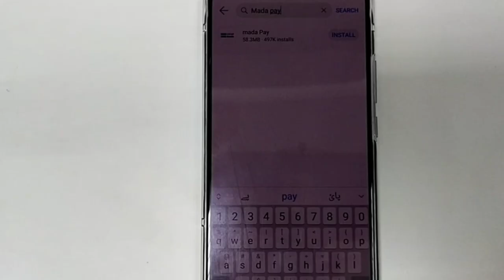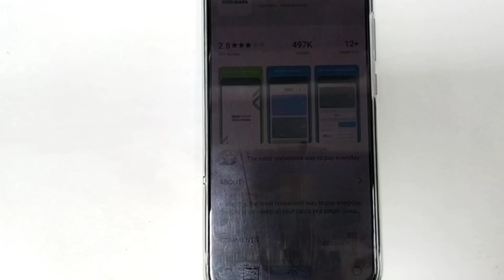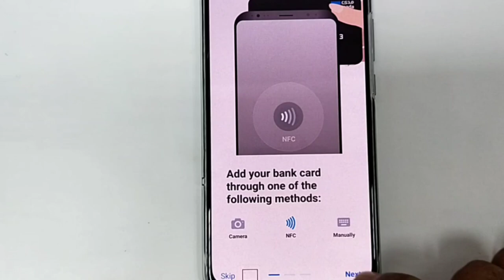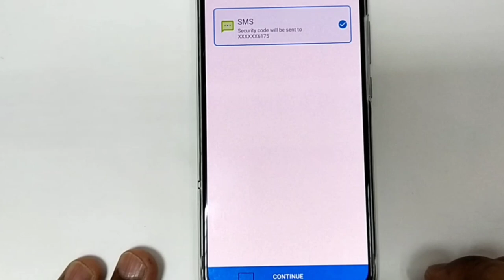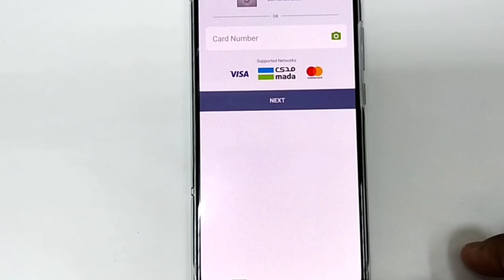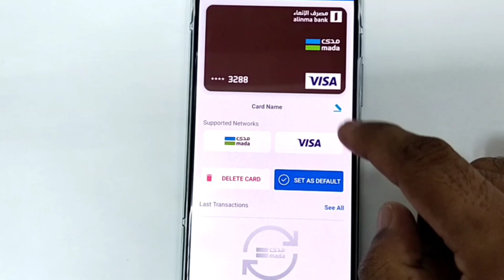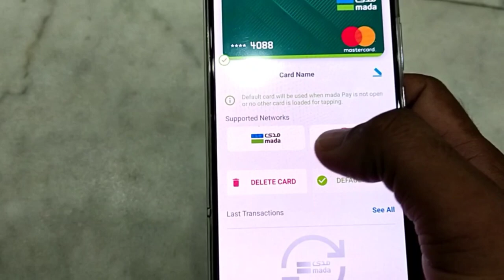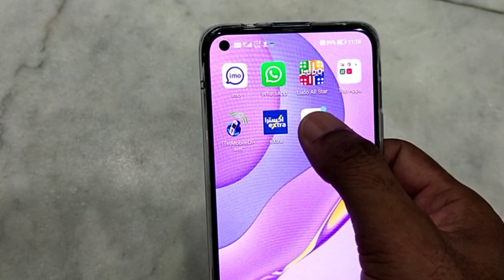How To Use Mada Pay | Saudi Me Bagair Atm Card Ke Kahin Par Bhi Payment Kaise Karen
is video mein bataya hun ki agar aap Saudi Arab mein rahte hain aapke pass Saudi Arab mein ATM ka Card hai to aap Bagair Apne ATM card ke hi Kahin par bhi shopping kaise karen...

MadaPay